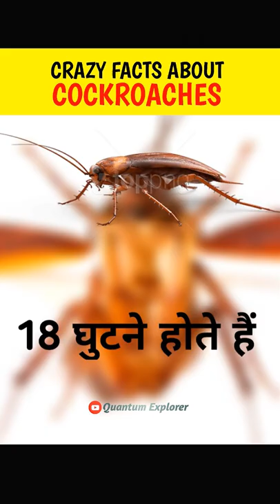Crazy facts about cockroach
Fair use is a use permitted for copyright status that might otherwise be infringing North profit educational and personal use tips the balance is favour in fair useThanks for watching :) don't forget To like👍 BUTTON! and SUBSCRIBE